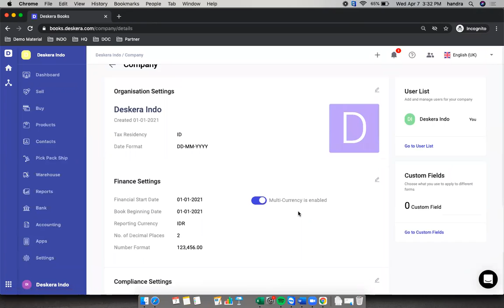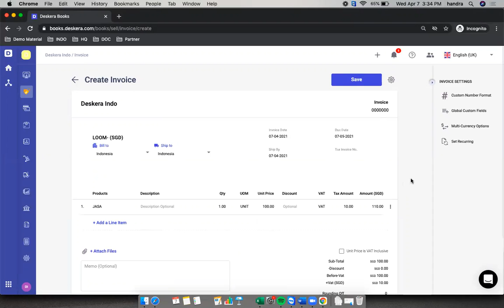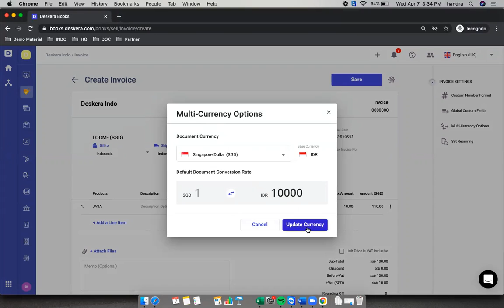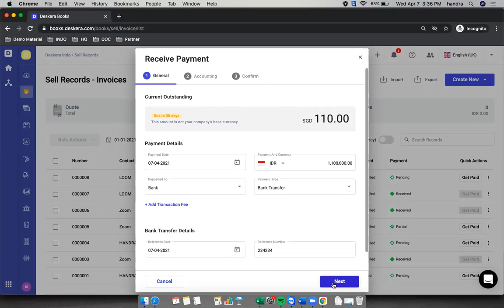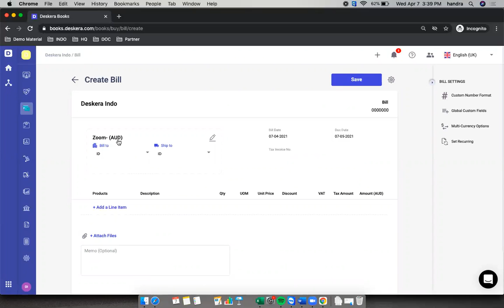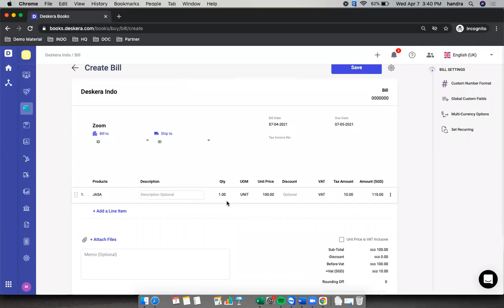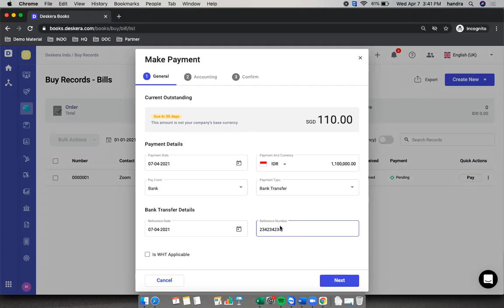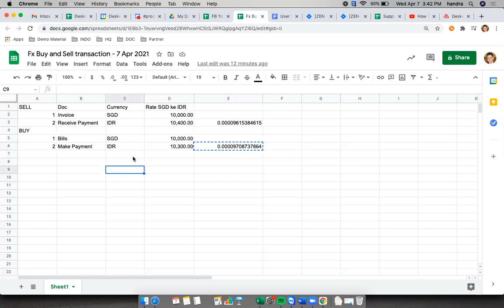Transaksi Jual Beli Multi currency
- Jual dalam Mata Uang Asing.
- Terima pembayaran dalam Rupiah, atau mata uang lain.
- Beli dalam Mata Uang Asing.
- Bayar dalam Rupiah, atau mata uang lain